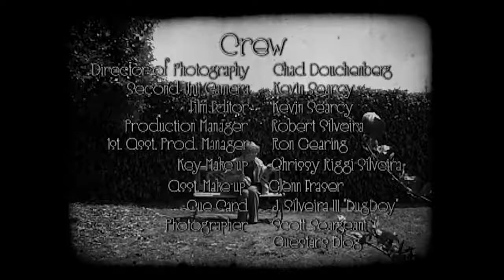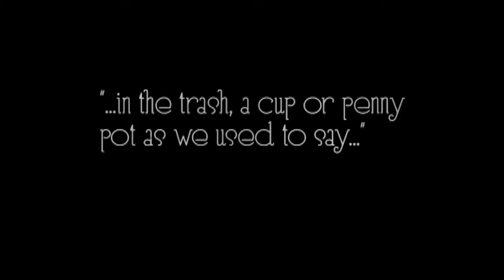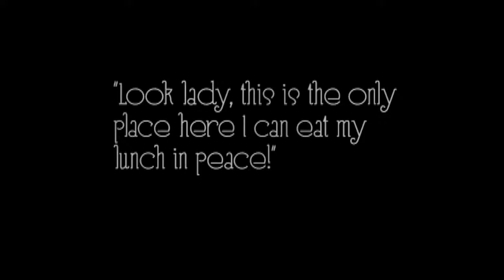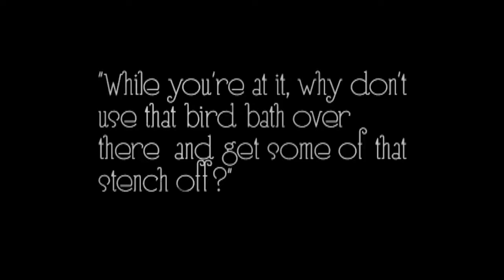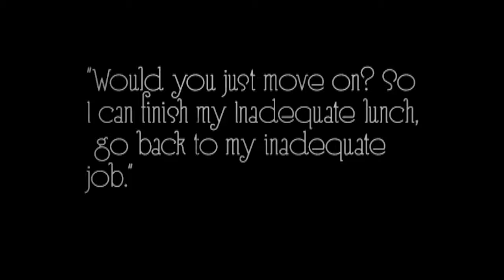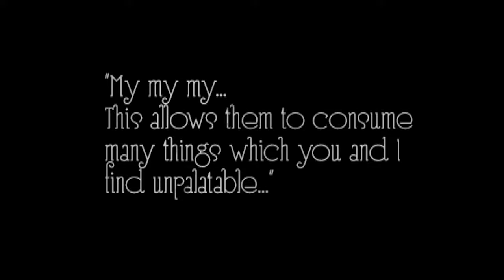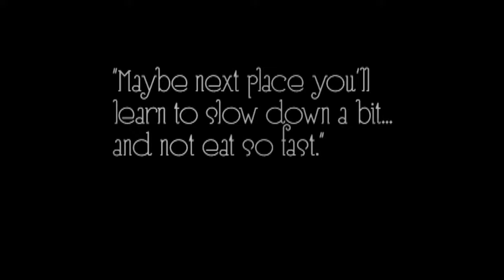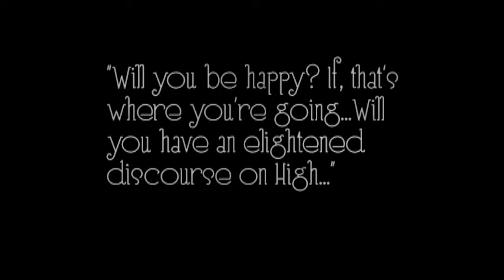A Dove Among Pigeons with David Stay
A DOVE AMONG PIGEONS stars David Stay (Blood Drive short film).
"All she wanted was her park bench. "